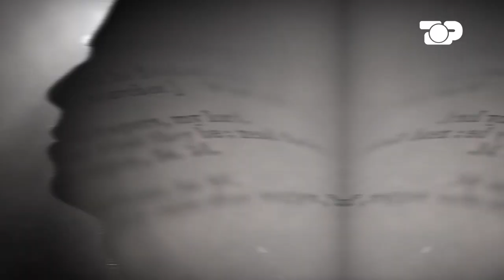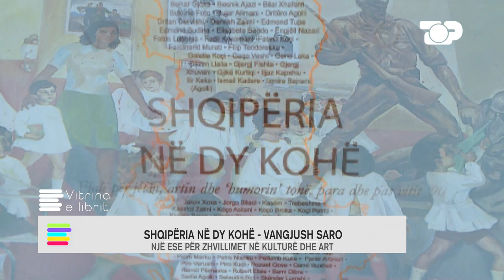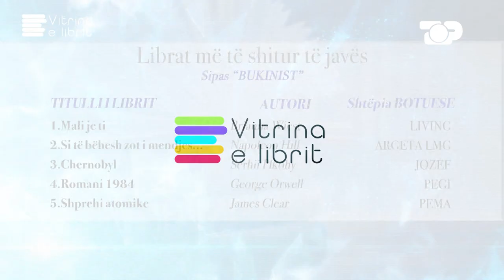Vitrina e librit/ Në besë të tatuazhit tënd - Andreas Dushi - 29 Janar 2023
Nëse një njeri gjen arsyet, por jo forcën, për të vrarë veten ndërkohë që e shkuara e familjes e përndjek fshehurazi, tek kalon si gjarpër sa nga njëra brezni tek tjetra; nëse ndien se nuk do të ndiesh, por s’e shmang dot domosdoshmërinë për t’u ndier gjallë...të gjitha ndjesitë e një dashurie në një roman të ri. Por kjo është një dashuri tjetër.
Shqipëria në dy kohë- Vangjush Saro; është një ese për zhvillimet në kulturë e art në periudha të ndryshme të jetës së vendit. Shkrimtari dhe publicisti V. Saro, i cili prej disa kohësh jeton në Kanada, shkruan se në shoqërinë shqiptare ndizen, shuhen e rindizen polemika të ashpra për të shkuarën dhe për të tashmen. Si është reflektimi i tij?

Autore e kesaj rubrike eshte gazetarja Monika STAFA